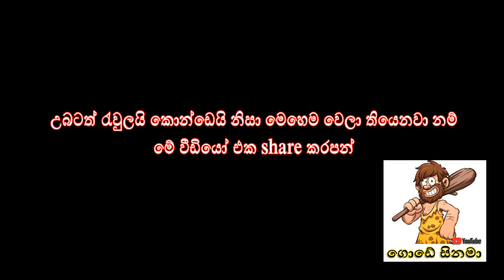තාත්තයි පුතයි. Gode Cinema.